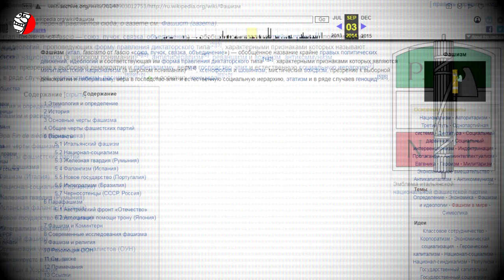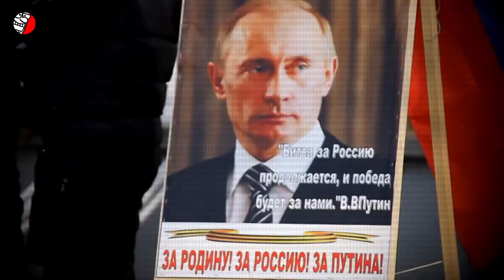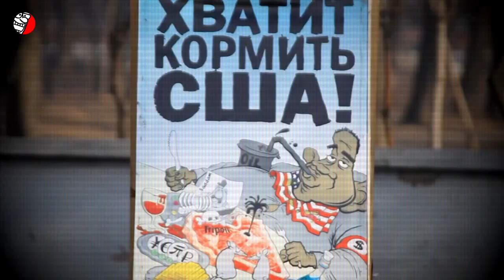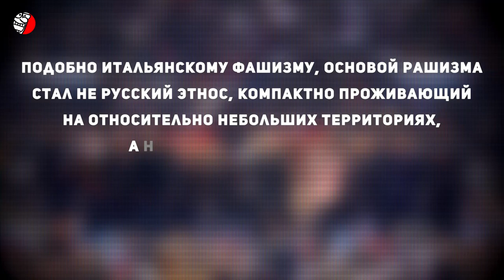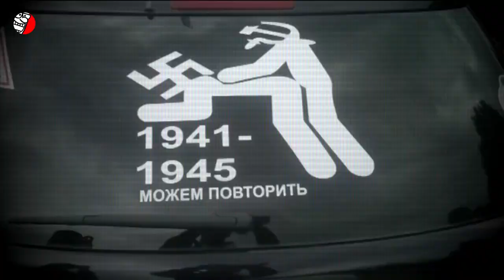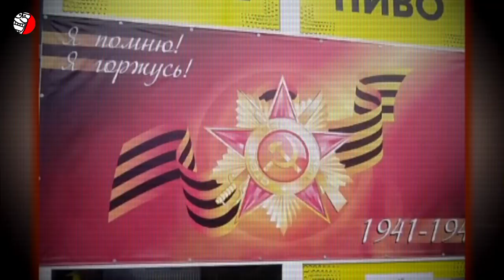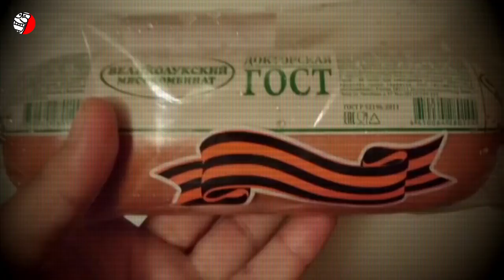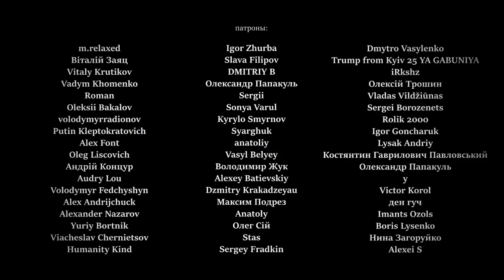ОБЫКНОВЕННЫЙ РАШИЗМ (7 ПРИЗНАКОВ ФАШИЗМА В РОССИИ 21 ВЕКА)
(видео создано с образовательной целью, история тоталитарных режимов, educational, education-content)
Российская Федерация, с ее нынешним правящим режимом, до мельчайших подробностей воссоздает государство, всеми признаками напоминающее фашистское. Однако, упаси Боже, сказать об этом какому-нибудь гражданину России. Он свято верит в то, что именно россияне едва ли не единственные, кто стоит на передовой борьбы с настоящим фашизмом. И вера эта отражает последствия пропаганды, берущей корни еще в советском прошлом. Ведь со сталинских времен стало традицией называть всех своих идеологических и политических оппонентов «фашистами». “Кто как обзывается, тот так и называется”, - сказал недавно Владимир Путин в ответ на то, что президент США назвал его убийцей. Вот именно, Владимир Владимирович. Кто уже 7 лет называет украинцев фашистами, тот сам фашистом и является! Хотя в отношении России точнее было бы использовать другой термин - рашизм, наследующий саму суть фашизма (хоть и не один в один)!
Итальянский писатель Умберто Эко ещё в 1995 году составил список из 14 признаков «вечного фашизма». Каждый может прогнать свою страну через этот список, чтобы понять, погрузилась ли она в «тёмное время». Если в обществе наблюдается 6-7 признаков из этого списка, то оно близко к наступлению фашизма (дальше всё покатится как снежный ком). Именно это сейчас и происходит в России...

Новый фильм канала ХрЕнДяБлИкИ: "ОБЫКНОВЕННЫЙ РАШИЗМ (7 ПРИЗНАКОВ ФАШИЗМА В РОССИИ 21 ВЕКА)", премьера 9 мая 2021 года в День Победы.